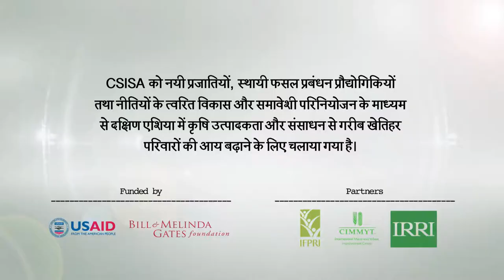Introduction to Early Wheat Sowing and Zero Tillage_Part 4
Zero tillage (ZT) technology plays an important role in the sustainable intensification of rice–wheat cropping systems and the adoption of better-bet management practices, such as timely crop establishment, in India. Nearly two decades ago, ZT was first introduced to help farmers reduce tillage costs and advance the planting time of wheat and other Rabi crops. In successive years, ZT marked the evolution of the concept of conservation agriculture in rice–wheat cropping systems. ZT now offers significant opportunities in cropping system optimization for greater system productivity, especially in the eastern Indo-Gangetic Plains of India.

This series of short video clips explains the basics of ZT, its advantages, differences between ZT and traditional cultivation and the role of service providers.